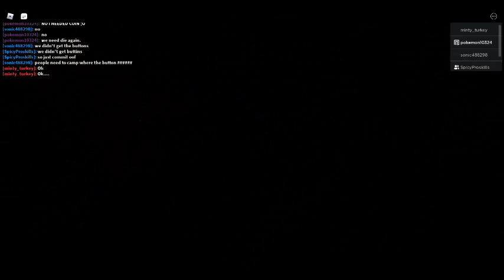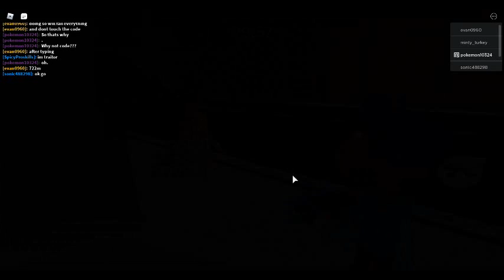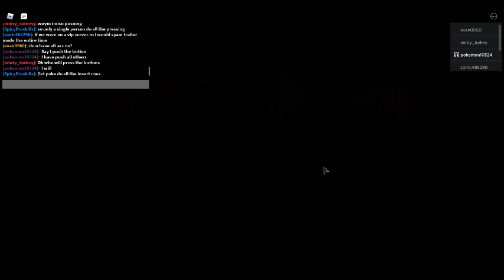Piggy Book 2 : With Spicy : Getting Sword Of Healing : Part 1